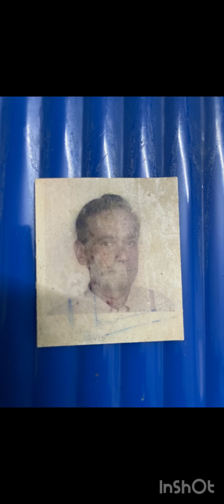2024 07 14 InShot K.B. Jegathisan Photos